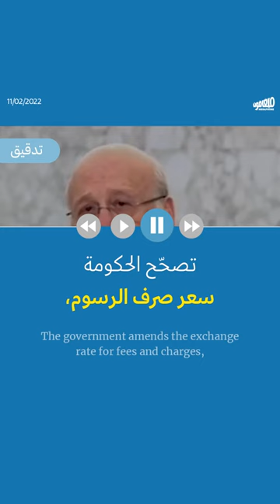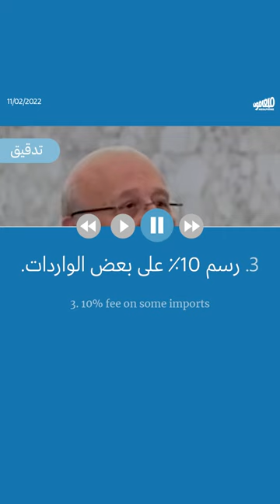Mikati's Budget: Subsistence allowances and taxes | موازنة ميقاتي: إعاشاتٌ وضرائب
أورد رئيس الحكومة نجيب ميقاتي جملةً من المغالطات خلال كلمته التي ألقاها بعد إنجاز الموازنة. هنا تدقيق ببعض ما قاله.
PM Najib Mikati's speech upon the budget completion included a number of inaccuracies. Here is a review of some of his claims.